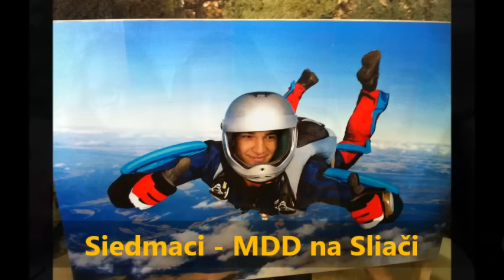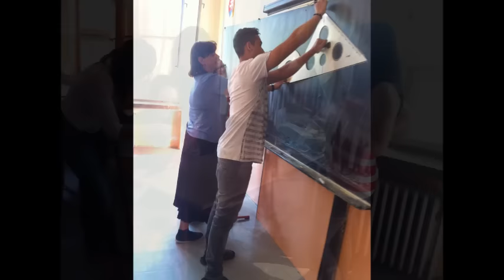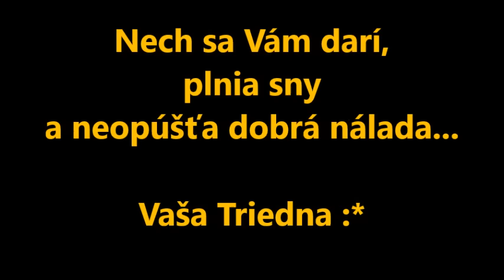Spomienkové video 9. A (2011 - 2016)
Fotovideo deviatakov zo ZŠ P. Jilemnického 1813/1 vo Zvolene

1. Coldplay - Hymn For The Weekend (Seeb remix)
2. The Centurions - Zed's Dead Baby (Pulp Fiction Soundtrack)
3. Marika Gombitová, Miro Žbirka, Marie Rottrová - Tri slová
4. Motörhead - Please don't touch
5. Wiz Khalifa ft. Charlie Puth - See You Again (Fast & Furious 7 Soundtrack)